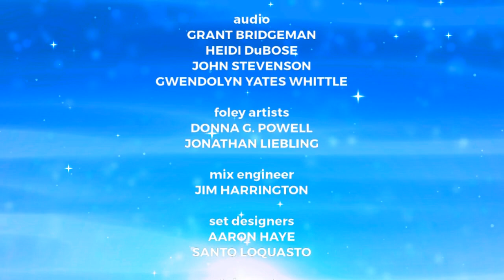Cobby's House Season 3 Credits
Cobby Hugglemonster is back with more surprises and more fun-filled adventures!